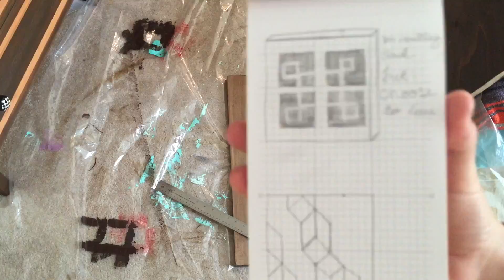Falling Apart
Geometric mini piece I just completed.